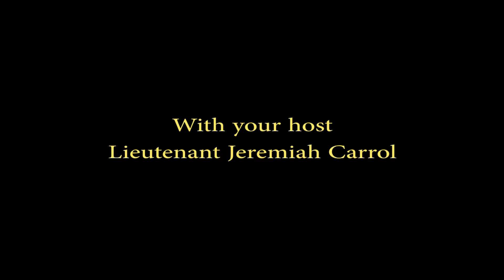Carpool Cruiser - Traffic Unit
Collier County Sheriff's Office - Carpool Cruiser - Traffic Unit